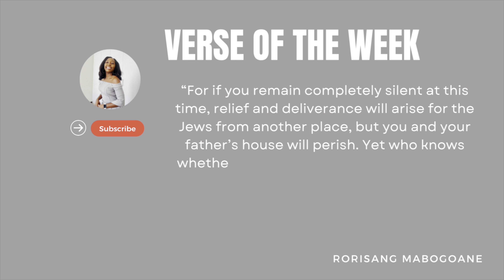ANSWERING YOUR BURNING QUESTIONS: Q&A | Rorisang Mabogoane | South African YouTuber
I hope you are all well. Today’s video answers all your burning questions 🔥

Leave your thoughts and questions in the comments and let’s engage!

Rori